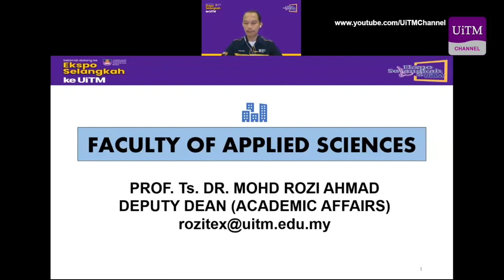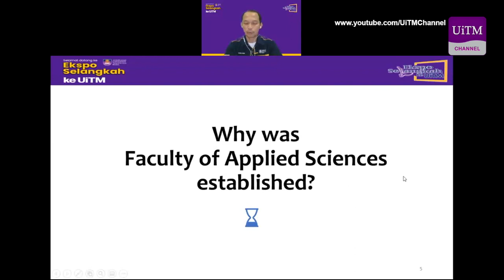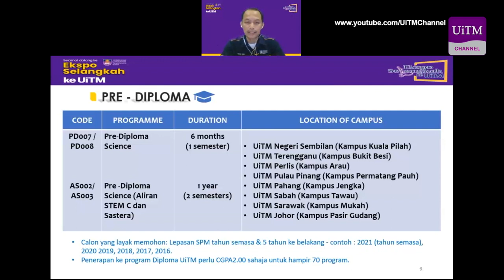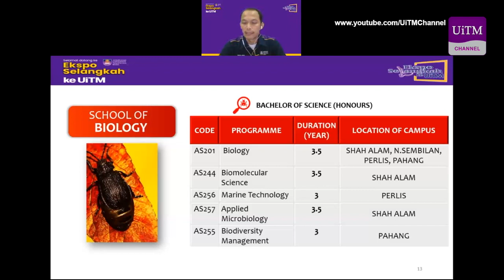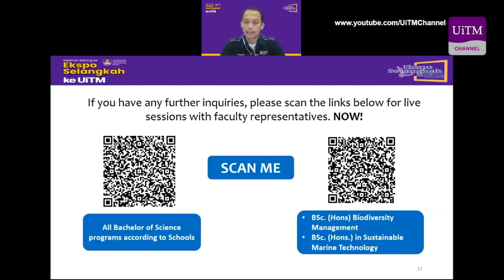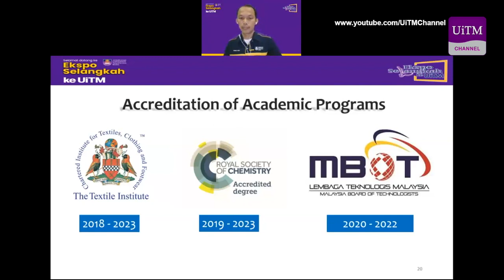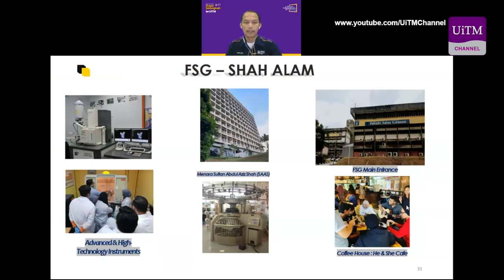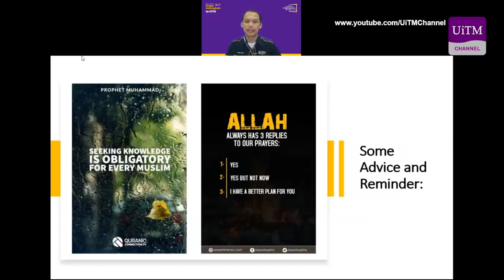Taklimat Fakulti Sains Gunaan | Ekspo Selangkah Ke UiTM 2022